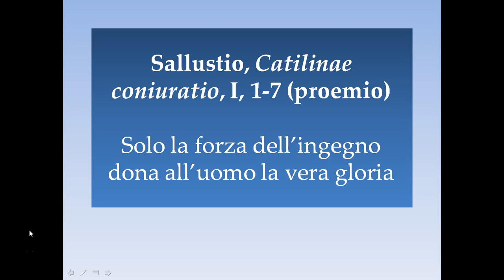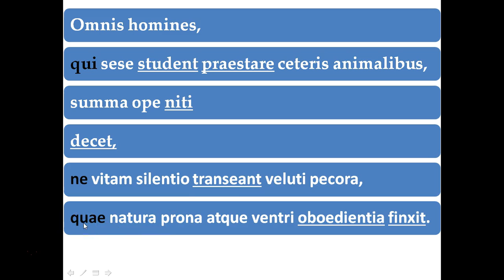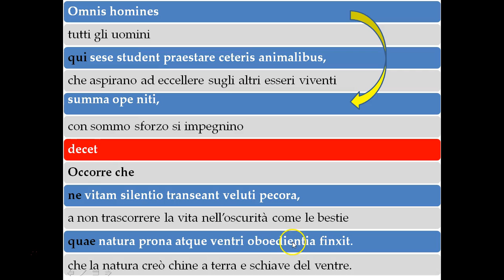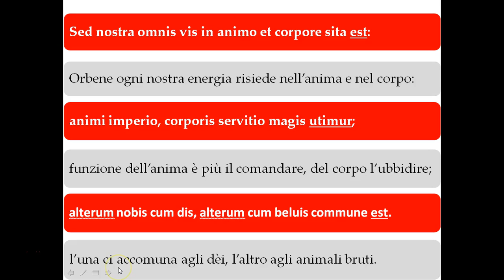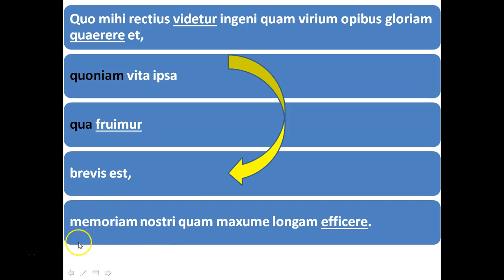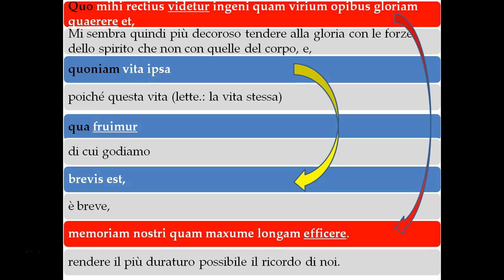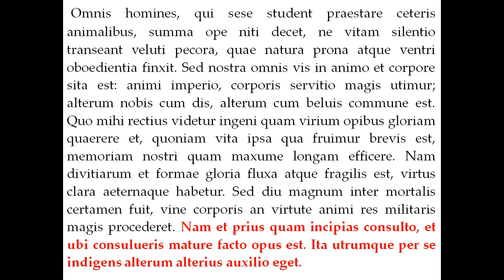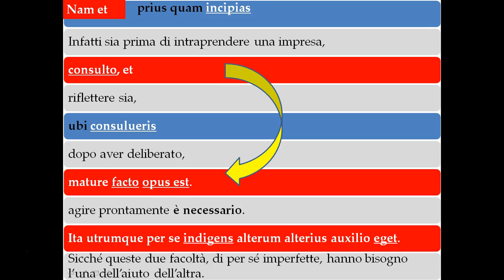Sallustio, CATILINAE CONIURATIO, I, 1-7 (Solo la forza dell'ingegno dona all'uomo la vera gloria)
Dato che i beni materiali sono fragili e fugaci, l’uomo deve assicurarsi la gloria con l’ingegno, perché solo esso ci distingue dagli animali e ci avvicina agli dèi. Con questo alto pensiero Sallustio dà avvio alla sua opera storiografica dedicata alla congiura di Catilina.
Per seguire meglio la lezione oppure per esercitarti in autonomia sul testo, scarica il file Word o Pdf, che troverai nel mio sito nella sezione DIDATTICA / LETTERATURA LATINA.